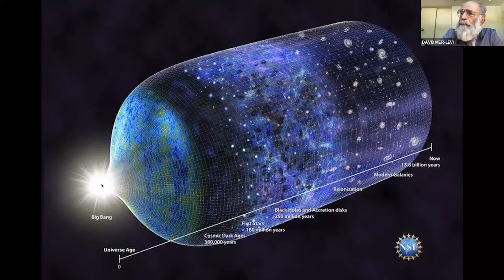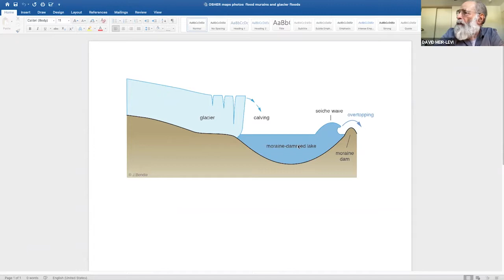OLLI @ MSU Fall 2022: David Meir Levi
Welcome to the Osher Lifelong Learning Institute (OLLI) at Montana State University. Please enjoy this video featuring soundbite presentations by the fall OLLI instructors to learn about our Fall 2022 semester courses. to see a list of our many other upcoming programs and events.

ABOUT OLLI @ MSU

As part of Montana’s land grant university, the Osher Lifelong Learning Institute (OLLI) at MSU (formerly Wonderlust) provides intellectually stimulating and enjoyable programs that foster lifelong learning and community engagement for individuals 50 and greater. There are no tests.No grades. No papers. OLLI at MSU offers learning opportunities for the pure joy of learning. OLLI at MSU is a program of MSU Academic Technology and Outreach.